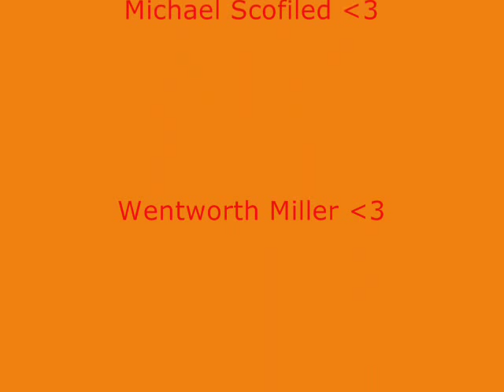Wentworth Miller Movie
A film with the star, Wentworth Miller .The song Honey Honey By ABBA